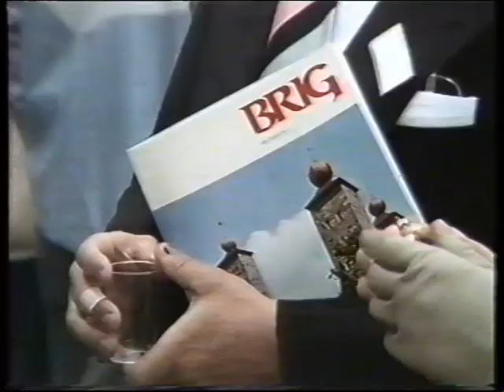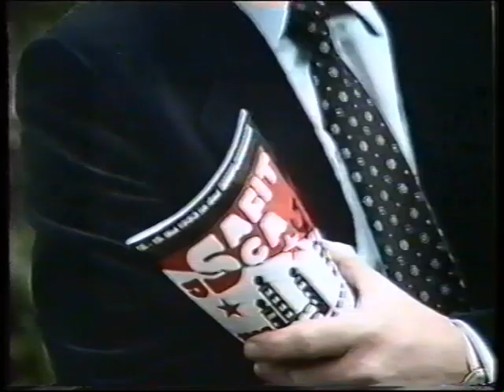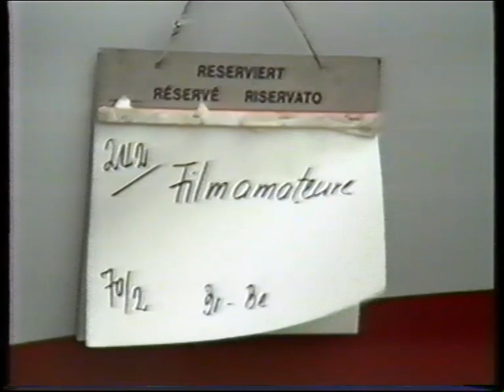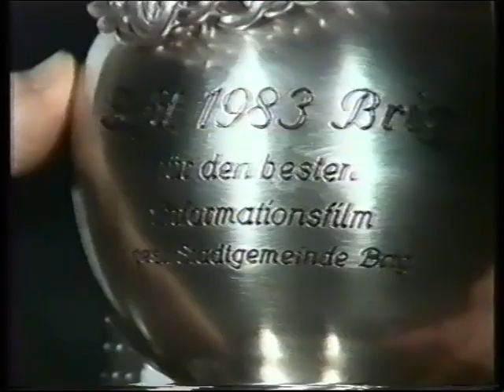SAFIT 1983 in Brig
Reportage über die SAFIT 1983 (Schweizerische Amateurfilmtage) in Brig